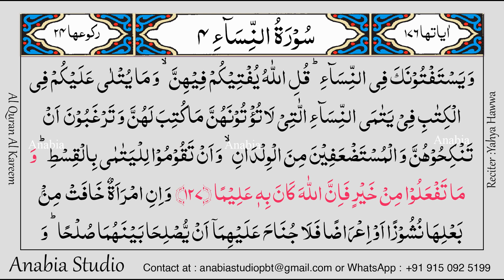KR 0255 Arabic